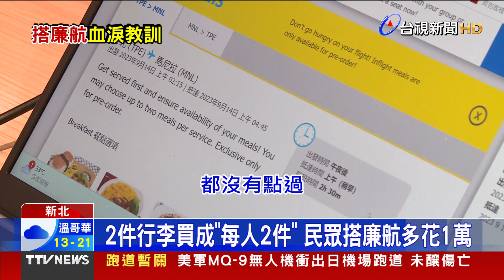西門町電影公園 民眾發現5米長巨蟒嚇呆【發燒話題】-20230823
(00:00)嚇死人！ 西門町電影公園 5米長巨蟒出沒
(01:51)嚇！國道驚見電動機車奔馳 目擊民眾：太誇張
(03:22)克難！PU跑道上辦全國手球賽 場地還見「補丁」
(05:02)2件行李買成「每人2件」 民眾搭廉航多花1萬